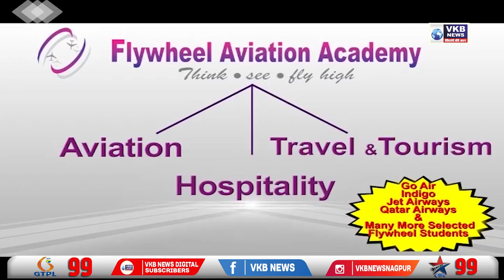सिद्धू मूसेवाला हत्याकांड में बड़ा खुलासा